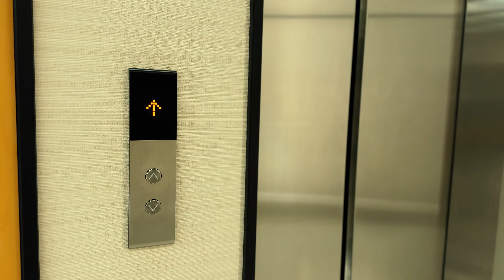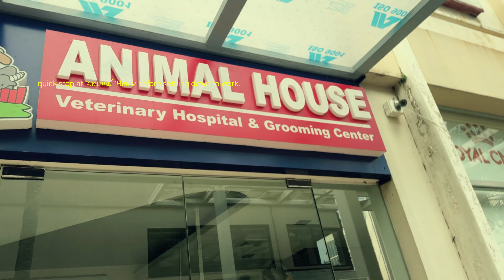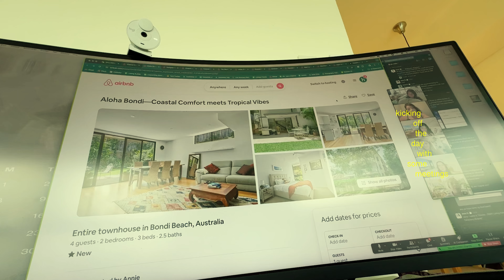[ep. 5] peek into my week · recharging social batteries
mastered the art of pretending to be an extrovert 𓆝 𓆟 𓆞 𓆝 𓆟

peek into my week {ep. 5}
00:00 intro
00:13 saturday
01:43 sunday
03:35 monday
04:10 tuesday
05:51 wednesday
07:21 thursday
08:22 friday

🎧 all things music :
'archive' out on spotify and all streaming platforms!